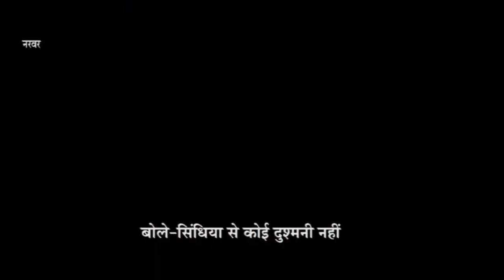नरवर में शासकीय भूमि पर भू माफियाओं द्वारा किए गए अवैध अतिक्रमण पर चला प्रशासन का बुलडोजर